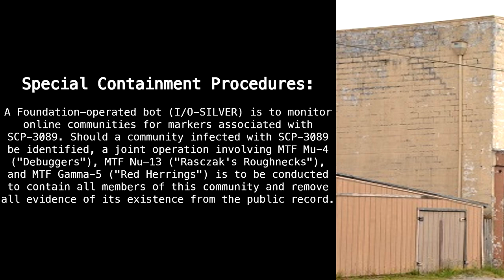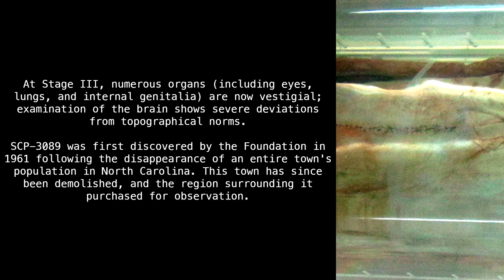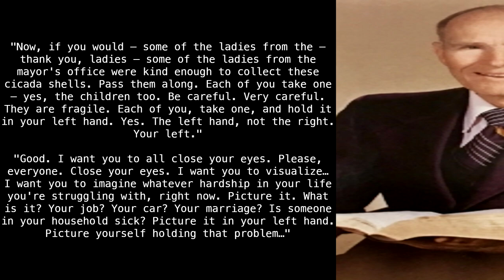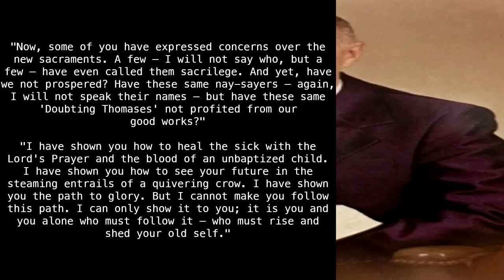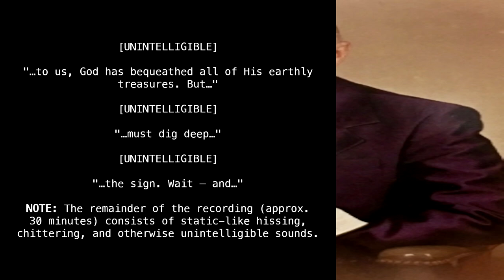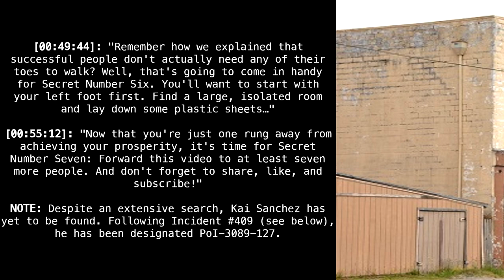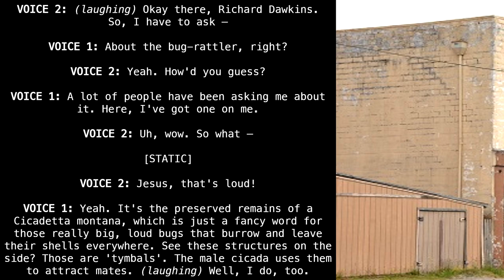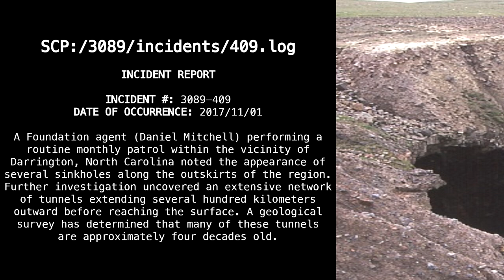SCP-3089 "That Old Time Religion" [SCP Wikidot]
SCREEEEEE

Article by "The Great Hippo".

Sections:
00:00 - Classification
00:13 - Special Containment Procedures
01:24 - Description
03:54 - Addendum 1
12:35 - Addendum 2